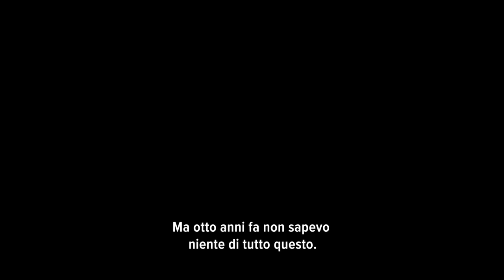Biografilm 2023 | Radical Landscapes | TRAILER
Anteprima Europea
15/06 - 21:30 | Chiostro del Complesso di Santa Cristina “della Fondazza”